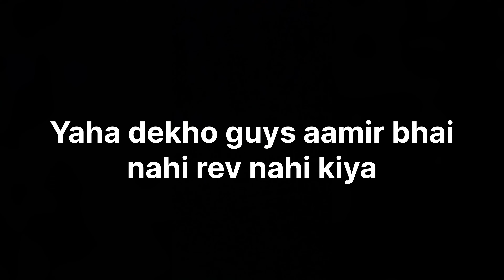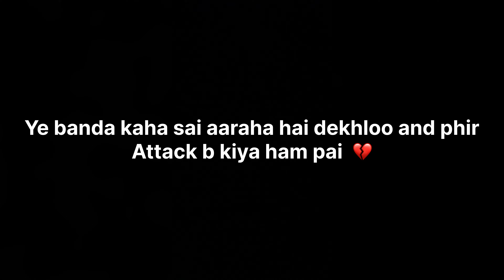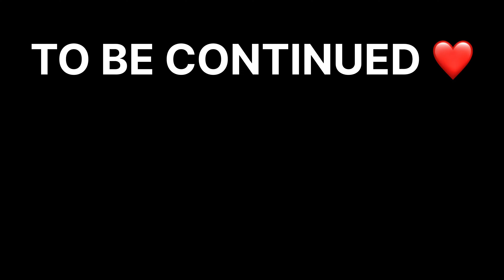Pai Huva Attack 😱 Soncha Nahi Tha Ye Sab Hoga